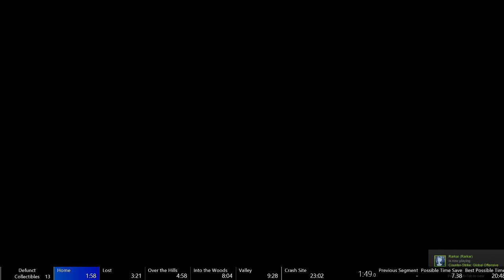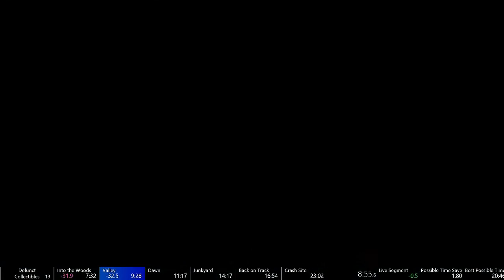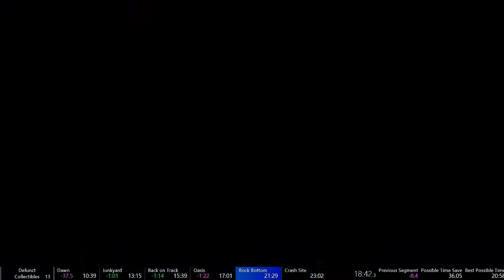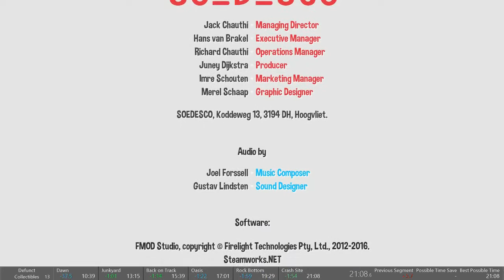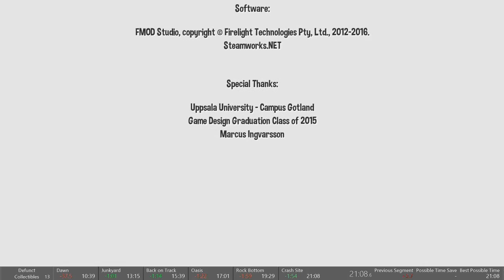[PC] Defunct - All Collectibles Speedrun (21:08)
Can be DEFINITELY improved. Expect sub-21 soon.